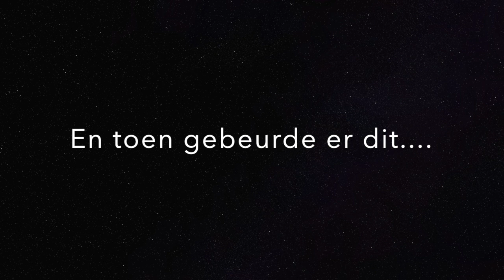WIL JE MET MIJ TROUWEN? |weekvlog 36| JENN LE MEME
de weekvlog van kerst 2020, en dit was de mooiste kerst ooit. Mijn lief had de aller liefste brief ooit namens ons dochtertje en VROEG MIJ TEN HUWELIJK!! Verder neem ik je mee in onze rustige dagen. Heb ik nog leuke afspraken voor werk en wordt de nieuwe collectie van LE MEME zo gaaf! Geef ik je alvast een sneak peak van het nieuwe loungewear pak en zoveel leuke momenten met Jazzy. Echt weer een chaotische vlog als moeder en ondernemer. Kijk gezellig mee!

VOND JE DE WEEKVLOG LEUK?

Wil je meer zien van mij?

SHOPPEN?

OVER MIJ
HI! Ik ben Jenn, 25 jaar, samen met Maurice zijn wij de trotse ouders van ons dochtertje Jazzy (maart 2019), Verder ben ik naast mama, ondernemer van twee bedrijven (LE MEME & BE IT BY JENN).LE MEME is een matching kledinglabel voor moeder en kind. Want wat is er nou leuker dan twinnen met jouw mini me twinningiswinning! En BE IT BY JENN is een aangepaste broekenlabel speciaal gericht op rolstoelgebruikers. Ik vind het heerlijk om met mijn vrienden en familie tijd door te brengen en dit alles probeer ik in een zo gebalanceerd mogelijk leven te doen!

Probeer inderdaad, want dat is soms echt een uitdaging! Maar he, ik ben ook maar een mens! Net als iedereen. Ik vlog mijn up's en down's en neem jou mee in onze avonturen. Dus kijk gezellig mee in mijn leuke, maar soms ook drukke en chaotische leventje. Elke maandag om 16:00 uur upload ik een nieuwe weekvlog.
Liefs, Jenn